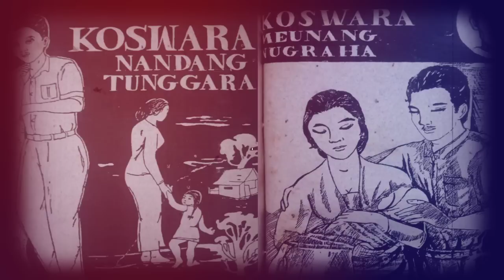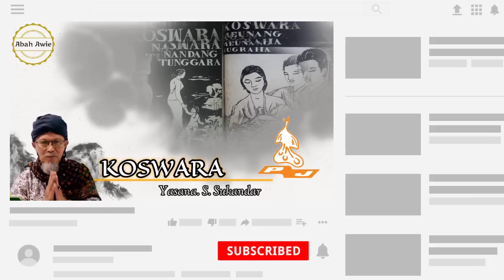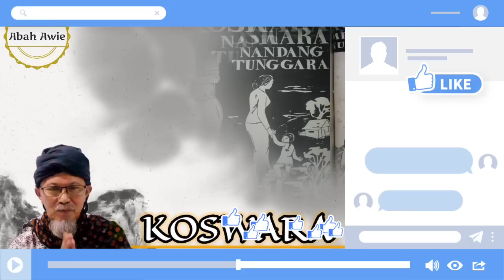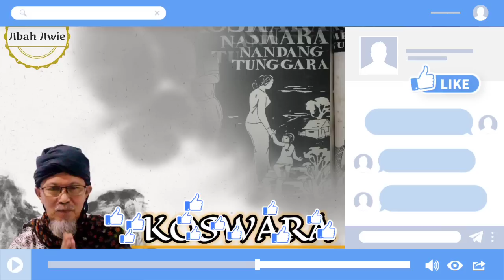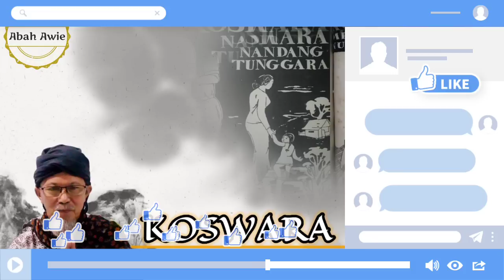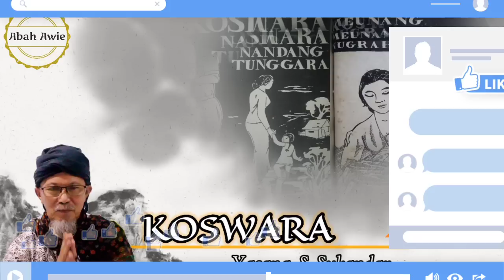KOSWARA - Dongéng pasosoré séri ka 62